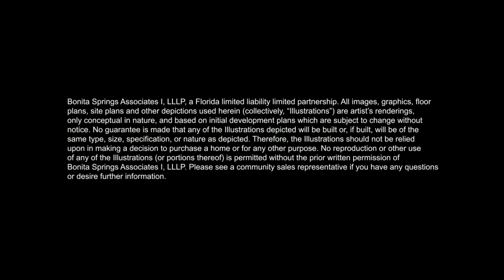The 55+ Lifestyle at Valencia Bonita in Bonita Springs, Florida | GL Homes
- This is the clubhouse at Valencia Bonita in Bonita Springs Florida. This video tour showcases the beautiful features of the clubhouse. To learn more, be sure to video GLHomes.com